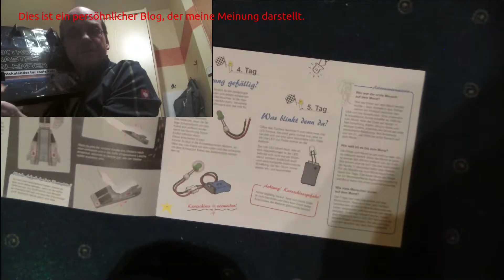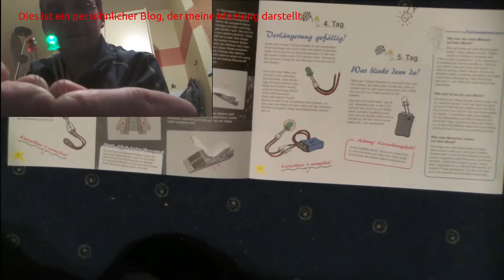Tag 5; Conrad Bastel-Adventskalender für Kinder 2015; Was blinkt denn da?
Aufbau der Schaltung vor laufender Kamera